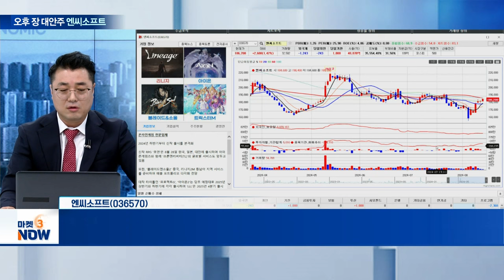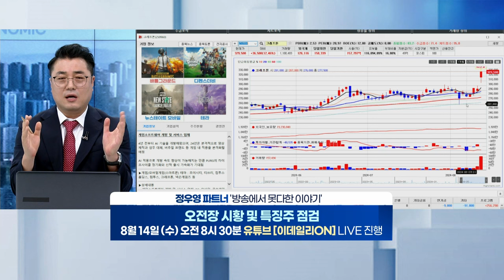웹젠, 엔씨소프트, ???? [오후 장 대안주] | Market Now (20240813)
웹젠(069080)
- 신작 ‘용과 전사’ 출시 기대감에 장중 52주 신고가

- 게임 포트폴리오 다각화 추진... 하반기 신작 러시